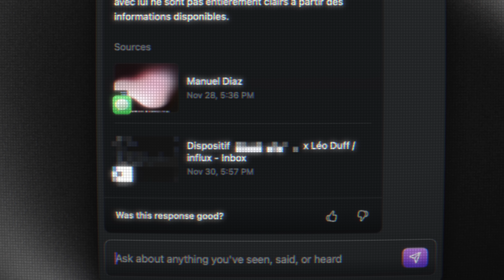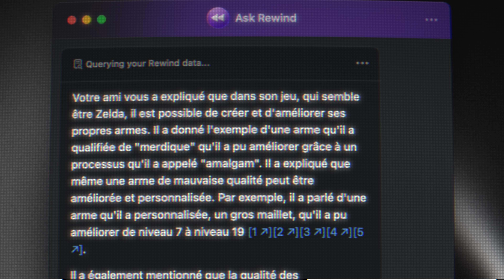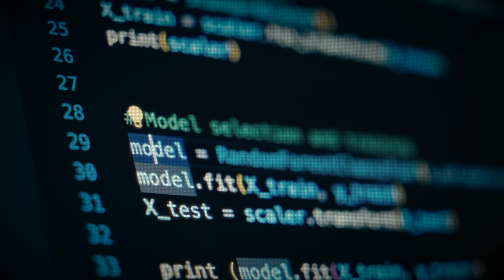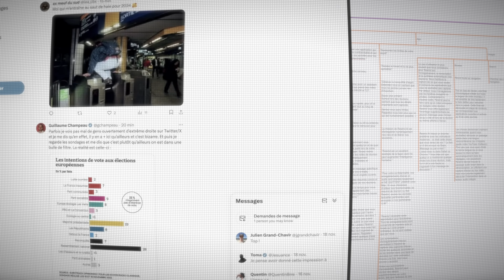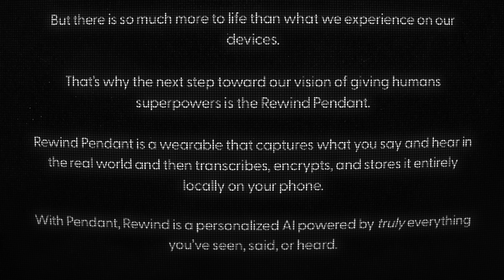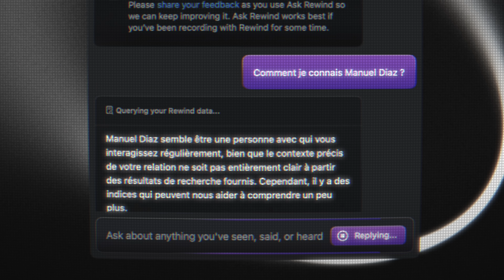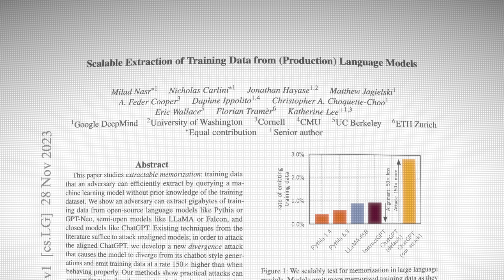J'ai mis mon ordinateur sur écoute, voici pourquoi.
J'ai installé un logiciel pour mettre mon ordinateur sur écoute, et ce que j'ai découvert m'a pas rassuré sur le futur.
Collaboration commerciale rémunérée avec Odoo.

Chapîtres :

0:00 Introduction
2:55 Contexte
3:47 Écoute
4:45 Deuxième cerveau
5:48 Outil de surveillance
8:10 Oublier l'oubli